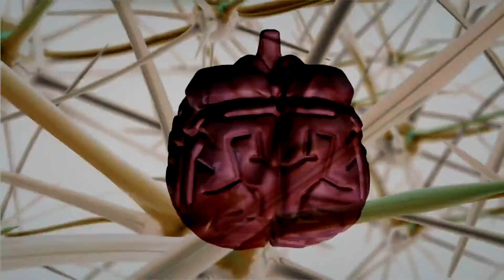}{"Brain_Washer",[[[The Mind Manipulator]]]"Commercial Ad